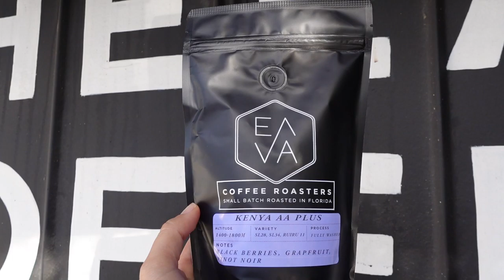What Is Life After Vanlife?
We've been full-time vanlifers for 3.5 years. We started out on the road as a family of three and added baby number two this year! We purchased land August of 2019 and have been wanting to build something small and sustainable on the property, but are having a difficult time trying to find the direction to go. Being on the road can feel crowded, and having a bigger space to reenergize seems like a dream at times. But this week is Thanksgiving, so I'm working on my gratitude. Every single moment is filled with things to be thankful for. We get so used to our day to day that these little moments are taken for granted. Sometimes, it's only when things are lost that we truly appreciate their value. Let's not let it come to that. I hope that you'll take a moment. Take a breath and find something that's happened today to be thankful for. Feel the feeling that it brings you and hold onto it.